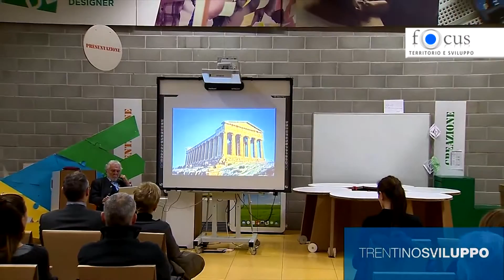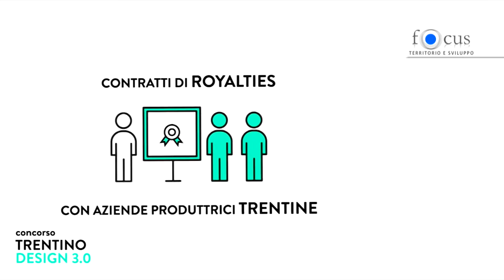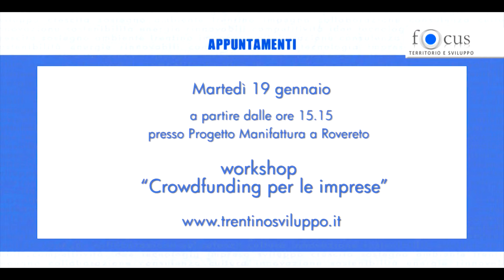P5 FOCUS news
TS News di questa settimana offre, in "pillole", le principali news degli ultimi 15 giorni e i prossimi gli appuntamenti da non perdere.